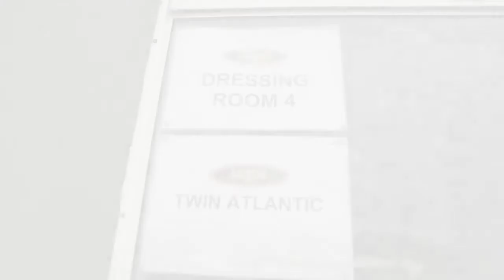Reading and Leeds 2011 Shorts: Twin Atlantic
The build up and walk on for Twin Atlantic's set at Leeds Festival 2011.